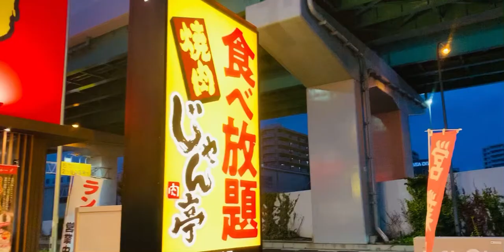waley me koresterol kailangan kain ng karne ..kain po tayo ALWAYS GOD BLESSED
SUNDAY BLESSED  FAMILY DAY  ♥️🇯🇵